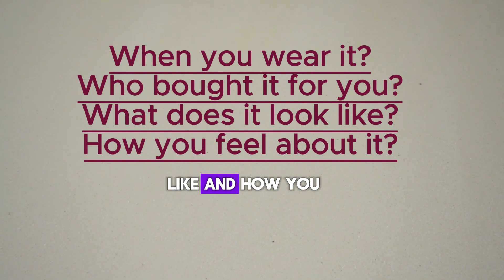Recent Speaking IELTS Test Practice 2024 | Topic - Uniform | Speaking Cue Card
Welcome to our Recent speaking IELTS test practice 2024 session ! In this video, we focus on the topic of music. Whether you're preparing for the IELTS exam or simply interested in improving your English speaking skills, this practice session is designed to help you.

In Part 1 of the speaking test, we delve into various aspects of music. From discussing favorite genres and artists to exploring the role of music in daily life, this session provides valuable practice for expressing your thoughts fluently and confidently.

By participating in this practice test, you'll have the opportunity to enhance your vocabulary related to music and refine your ability to articulate ideas effectively. Plus, you'll gain insights into the types of questions commonly asked in the IELTS speaking test.

Join us as we navigate through the fascinating world of music while sharpening our English speaking skills. Let's get started!

🔷🔷🔷IELTS Premium Material (Academic and General)🔷🔷🔷

 ✅150+ Reading and Listening Tests

 ✅9 Band writing Book with sample answers

 ✅Latest. 2 speaking books with samples

 ✅1 Book for Idioms

 ✅ 1800 vocabulary book

 ✅400 phrases book for IELTS

 ✅70+ IELTS GENERAL READINGS

 ✅Hundreds of IELTS GENERAL TASK 1 LETTERS WITH SAMPLES

 ✅Tips and Tricks of All modules

 ✅Cambridge IELTS 1-15 ALL BOOKS WITH AUDIO

🟩All this in just Rs 199/-1️⃣9️⃣9️⃣
pay now by using Google Pay

I

IELTS Candidate DO LISTENING TEST IMPROVE YOUR SKILLS :- You will be given time to read through the questions before you listen. You will hear each recording of the Listening test only once. As you listen, write your answers on the question paper. At the end of the test, you will have 10 minutes to transfer your answers to the answer sheet in pencil. You may write your answers in lower case or capital letters. Instructions to candidates In the actual test you will be given the following instructions: do not open this question paper until you are told to do so write your name and candidate number in the spaces at the top of this page listen to the instructions for each part of the paper carefully answer all the questions while you are listening, write your answers on the question paper you will have 10 minutes at the end of the test to copy your answers onto the separate answer sheet; use a pencil At the end of the test you will be asked to hand in the question paper.